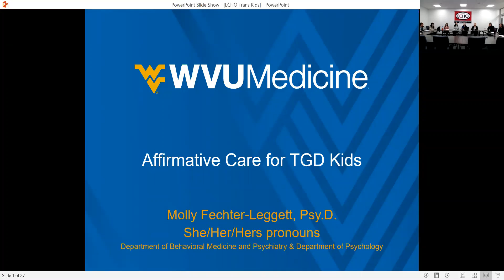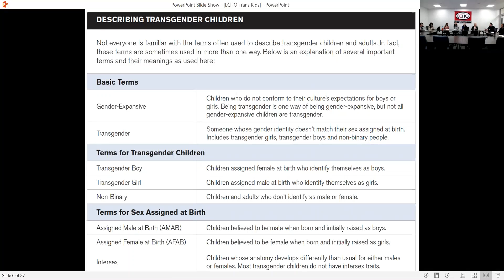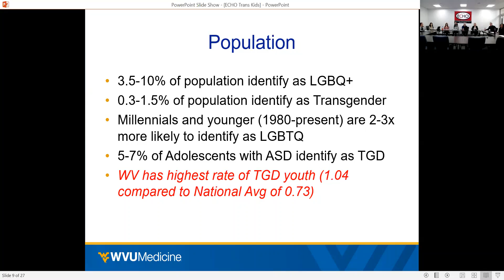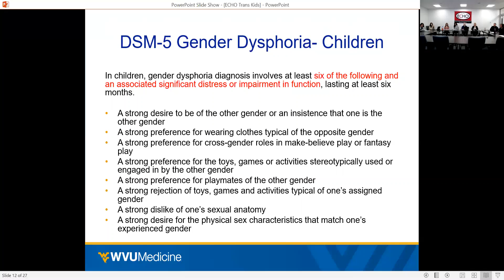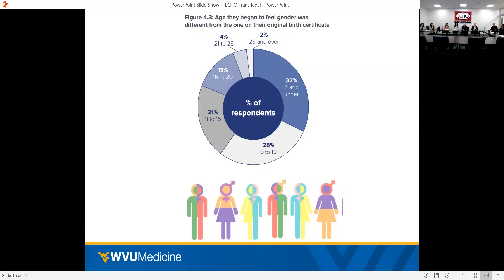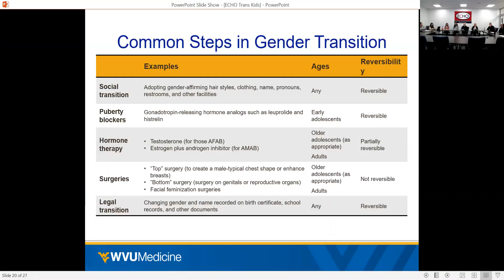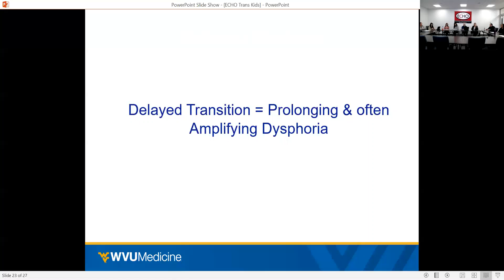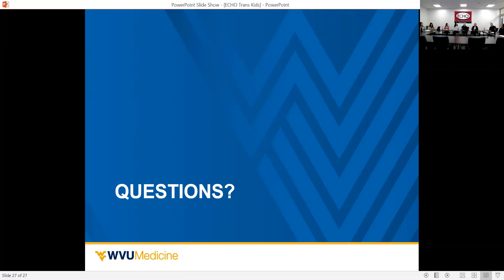WV Project ECHO Psychiatry 02/19/2020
Affirmative Care for Transgender Youth